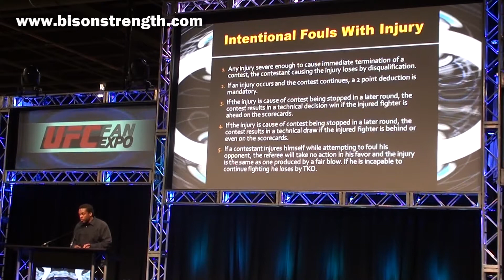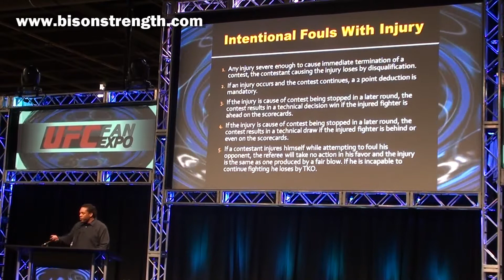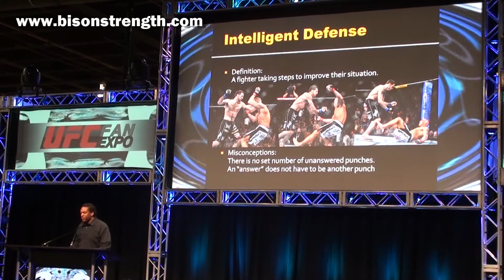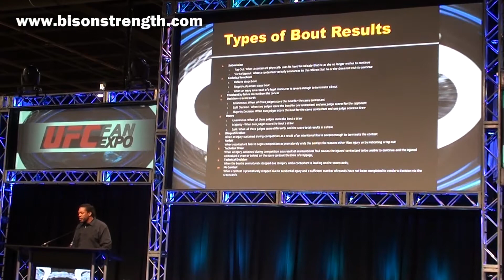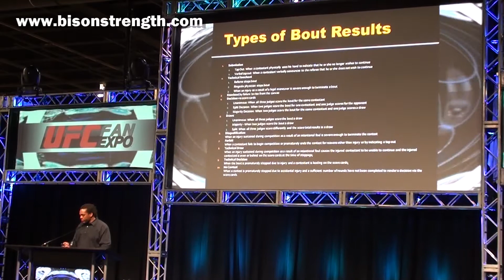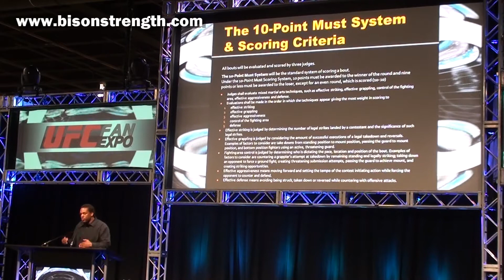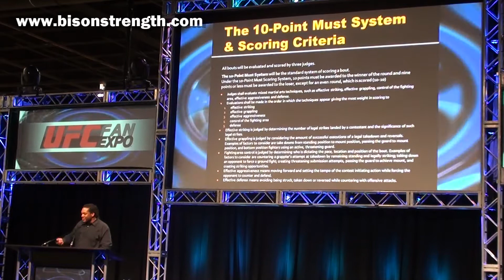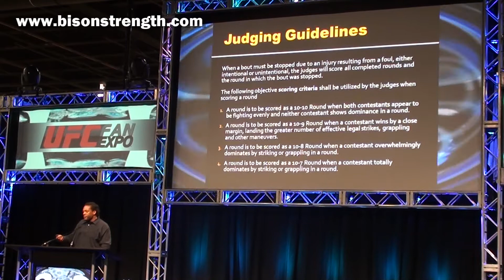UFC Fan Expo 2010 - UFC Rules and Refereeing by Herb Dean - Las Vegas (2 of 3)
UFC Rules and Refereeing by Herb Dean part 2 of 3. This will let you better understand what goes on inside the cage. Have you ever wondered what it was like to be an MMA Referee? Ever wondered what the judging criteria is? Now's your chance to get all the answers! Herb Dean he covers everything from the scoring system and unified rules to his own experiences as an MMA referee and touches on questions submitted by the fans!